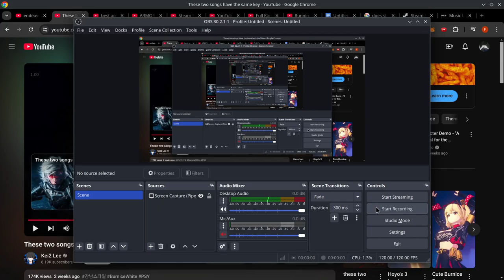Armored Core 6 PvP Patch 1.07 - Half way to promo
kyoriku is the way

[AC6 ] [ACVI] Armored Core 6 PvP Patch 1.07

Armored Core 6 Patch 1.07